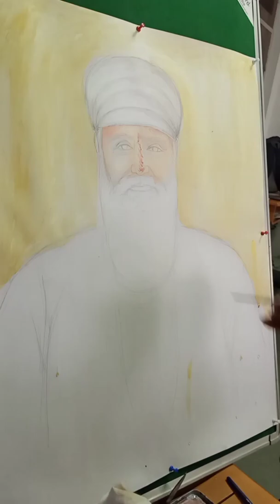Portrait of Satguru Udai Singh G watercolor painting namdhari bhaini sahib#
Satguru Partap Singh official